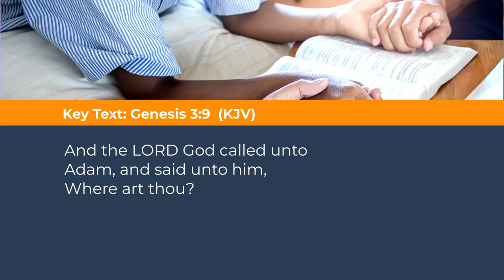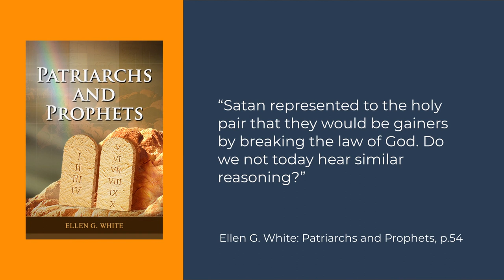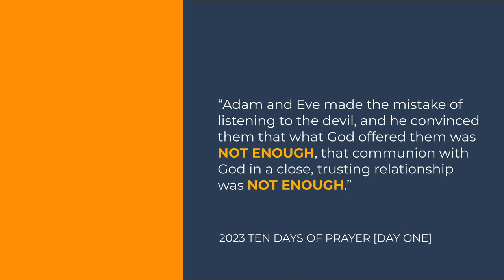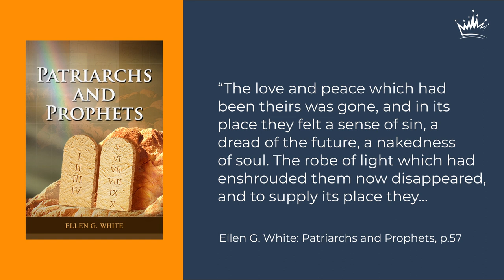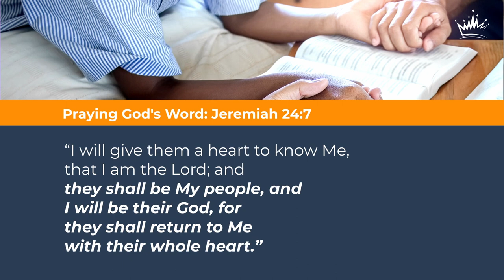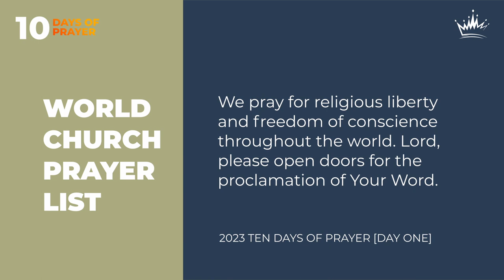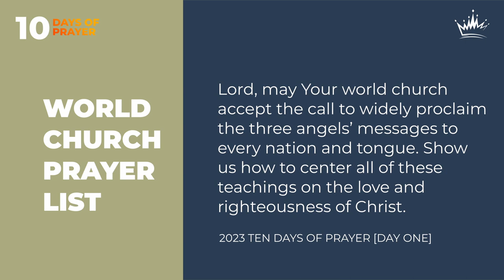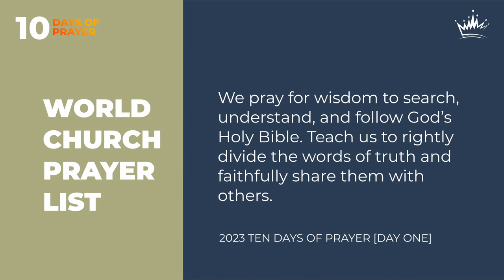10 Days Of Prayer 2023 [Day One : Where Are You?] with Pastor Azanor Eddy Thompson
Welcome dear friends, to the first day of the 10 Days of Prayer [2023] program! It promises to be a time of great power, revival, transformation, and divine encounter. I encourage you to open your heart to the leading of God's word and the Holy Spirit as we enter into a moment of prayer.

THEME: BACK TO THE ALTAR
DAY ONE: WEDNESDAY 11TH JANUARY 2023
Topic: Where Are You?

Is there a more searching question than the one God directed at the newly-fallen Adam? God, of course, knew exactly where Adam and Eve were. He is omniscient—all-knowing—after all, so God was really asking, Adam, do you know where you are? Adam and Eve had disobeyed God (Genesis 3, 4), and their disobedience created a breach, a break in what had heretofore been a perfect relationship between God and His crowning creation. The place where God had met them on every previous day was empty on this day. The first faces ever created bore no smile for their Creator that day.

Key Text: "Then the Lord God called to Adam and said to him, ‘Where are you?’” (Genesis 3:9)

Prayer Time:
“It is a wonderful thing that we can pray effectually; that unworthy, erring mortals possess the power of offering their requests to God. What higher power can man desire than this—to be linked with the infinite God? Feeble, sinful man has the privilege of speaking to his Maker. We may utter words that reach the throne of the Monarch of the universe. We may speak with Jesus as we walk by the way, and He says, I am at thy right hand” (Ellen G. White, Prayer, p. 7).

Praying God’s Word — Jeremiah 24:7
“I will give them a heart to know Me, that I am the Lord; and they shall be My people, and I will be their God, for they shall return to Me with their whole heart.”